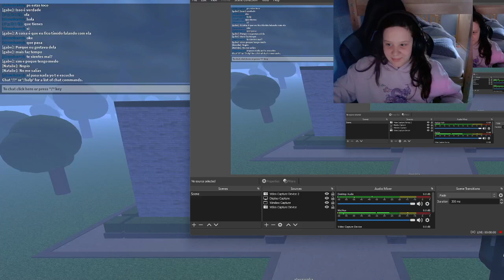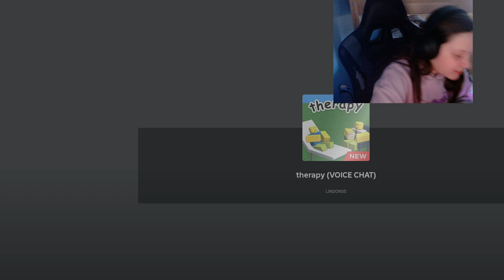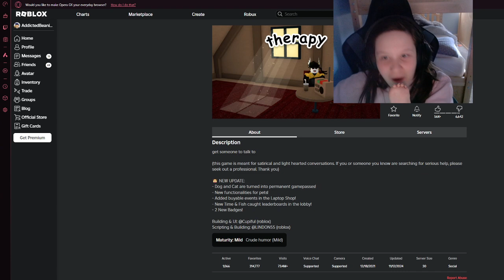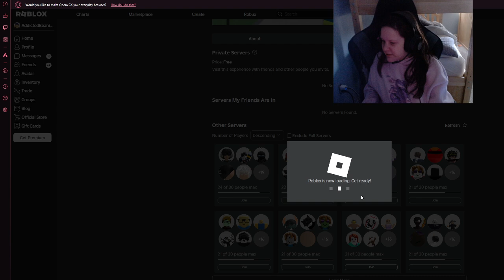Playing Roblox therapy with the mickey mouse voice, and voicechat!!!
This was REALLY fun!! And I made a new friend! Featuring, Yes YOU ARE AWESOME!